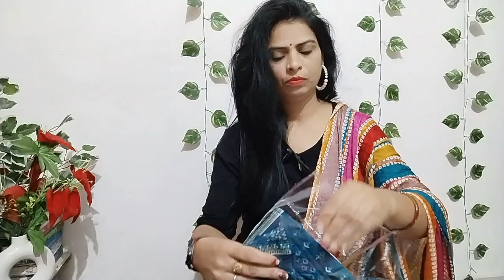meesho festival kurti haul/meesho best plazo kurti set/meesho comfortable cloths kurti set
1. Womens Kurti Sequence Embroidery Work Printed Febric Rayon Wine Cloth Embroidery On White Febrics Strraight kurti

2. Girls & Women stylish kurta

6. Attractive rate kurti |fancy petrn kurti |festive special kurti | weding special crepe kurti | stiched crepe kurti

7. Prasha New Trendy Women's Silk Kurti

8. KS Aagam Graceful Pal Kurtis

9. KS Aagam Graceful Pal Kurtis

11. WOMEN PRINTED CRAPE A-LINE KURTI

# meesho plazo kurti haul
# meesho plazo kurti with dupatta
# meesho designer kurti hall
Meesho silk kurti
Meesho kadhai wale suit
Meesho designer suit set
Meesho Ryan kurti haul
Meesho plazo kurti set
Meesho designer kurti house
Meesho karva chauth special
Meesho karva chauth kurti hall
Meesho karva chauth designer suit
Meesho karva chauth special suit
Meesho karva chauth plazo kurti set
Meesho fashionable karva chauth special kurti set
Meesho dipawali designer kurti set
Meesho bhaiya dooj designer kurti  set
Meesho Govardhan puja kurti set
Meesho festival designer kurti set
Meesho festival chicken curry kurti set
Meesho Ryan cotton kurti set
Meesho silk kurti set
Meesho designer silk kurti set
Meesho designer karva chauth special kurti set